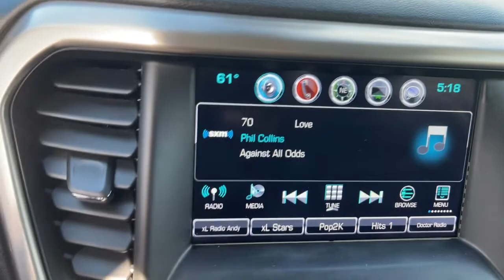2018 GMC Acadia Milford, Franklin, Bellingham, Mendon, Hopkinton, MA P3152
Ebony Twilight Metallic Used 2018 GMC Acadia available in Milford, Massachusetts at Milford Nissan. Servicing the Franklin, Bellingham, Mendon, Hopkinton, MA area.

Milford Nissan
320 E Main S

Recent Arrival! Purchased from GM off lease, $51,255 MSRP, Technology Package, Preferred Equipment Group 5SA, AWD, Jet Black w/Perforated Leather-Appointed Seat Trim, 3rd row seats: split-bench, 6-Passenger (2-2-2 Seating Configuration), 8 Speakers, AM/FM radio: SiriusXM, Auto High-beam Headlights, Dual SkyScape 2-Panel Power Sunroof, Electronic Cruise Control w/Set & Resume Speed, Exterior Parking Camera Rear, Forward Automatic Braking, Front fog lights, Full Speed Adaptive Cruise Control w/Stop/Go, Heated front seats, Heated rear seats, Heated steering wheel, High-Intensity Discharge Headlights, Knee airbag, Navigation System, Perforated Leather-Appointed Seat Trim, Power Liftgate, Power passenger seat, Preferred Equipment Group 5SA, Premium audio system: GMC Infotainment System, Radio: AM/FM 8 Diagonal Color Touch Navigation, SiriusXM Satellite Radio, Surround Vision System, Technology Package, Ventilated front seats, Wheels: 20 x 8 Polished Aluminum (4). CARFAX One-Owner. Clean CARFAX. Priced below KBB Fair Purchase Price! 2018 GMC Acadia Denali Technology Package Denali Technology Package Ebony Twilight Metallic 3.6L V6 SIDI DOHC VVT AWD 6-Speed Automatic 17/25 City/Highway MPGbrbrAll Premium Stock Preowned Vehicles undergo a 100 + Point Inspection by a Certified Nissan Technician and are delivered fully serviced always including a fresh oil change! Guaranteed two keys with purchase. Free Copy of Vehicle CarFax History Report is available. Extended Warranties are always available and we can finance everyone!brbrAll Preowned Vehicles at Milford Nissan come with four service visits complimentary on us including Mobil oil changes and tire rotations. All preowned vehicles equipped with factory Sirius XM Radio will receive 3 months full service on us. We are the highest Google rated Nissan Dealership in Massachusetts with over 1,000 customer Google reviews! Milford Nissan is a family owned pet friendly dealership located minutes from both exits 19 and 20 off Interstate 495. Our honest pricing is always lower than market competition! We are a one stop shop with over 60 employees in a 35,000 square feet facility on 5.5 Acres. We have the most experienced Nissan technicians in the business. We can handle all your vehicles needs including a Nissan Certified Collision Center. Don't forget to click the complimentary CarFax Report link on all our listings! 100 pre-owned vehicles in stock! 70 Factory Certified Nissans in Stock! **We make every effort to represent our vehicles as honestly as possible, however we may make an error in our listing. Certified Vehicles are priced including a small rebate ($500-$700) for financing with Nissan's Captive finance company. Cash deals and outside financing will not be able to claim this Nissan captive financing rebate!brbrAwards:br * 2018 KBB.com 10 Most Affordable 3-Row Vehicles